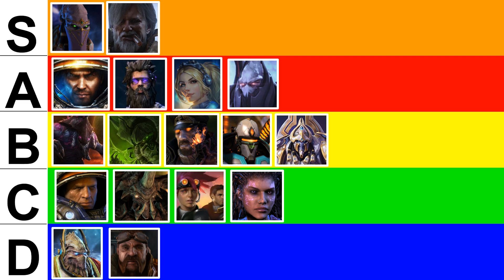BASTION DEFENSE - Fenix Weekly Brawl Tier List [SC2 Direct Strike]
This week's Direct Strike Weekly Brawl features thiccer buildings and a nice aura to buff your team.

[MODIFIERS]
▶ Bastion - Structures have DOUBLE HP.
▶ Sap - Structures shoot at HALF speed.
▶ Aura - Pick a powerful buff for your team.